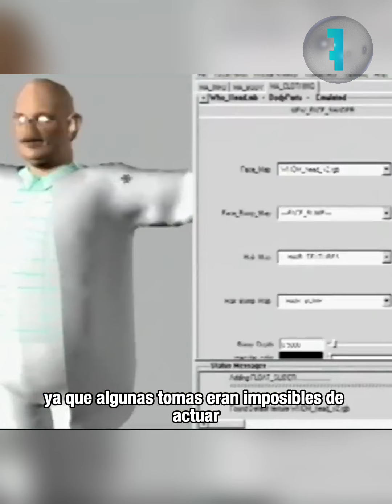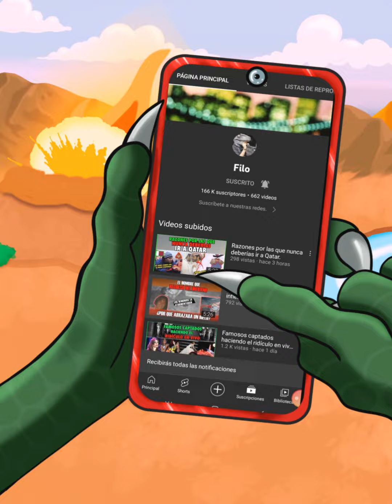A qué edad te enteraste “El Grinch”